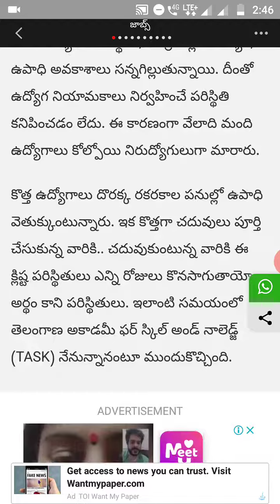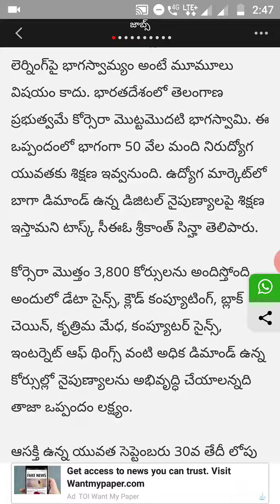Telangana government training for unemployment